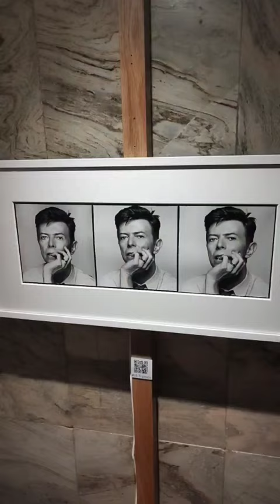DAVID BOWIE – A LONDON DAY A New Exhibition Of Photography By Kevin Davies 2024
A new exhibition of photographs by Kevin Davies
The Fitzrovia Chapel is proud to announce a new exhibition of photographs title DAVID BOWIE – A LONDON DAY by Kevin Davies, capturing David Bowie over the course of a single day in 1992, which will open on 1st March and run until 20th March 2024 as part of The Fitzrovia Chapel’s Cultural Programme.

DAVID BOWIE – A LONDON DAY is curated by journalist, author, cultural historian and Bowie fan, Dylan Jones.

In late 1992, David Bowie was preparing for the release of his 18th studio album Black Tie White Noise. Photographer Kevin Davies was commissioned to photograph Bowie for a series of images which would be used to promote the album. The session took place at a studio space in Clerkenwell on Sunday 13th December 1992, with a selection of images subsequently approved by Bowie for press use, after which Davies placed the original rolls of film, contact sheets and prints in storage where they stayed for almost 30 years.

In 2020, Davies uncovered the boxes to reveal perfectly preserved film negatives of 400+ images from that single day with Bowie, the details of which had been eclipsed by the indistinguishable memory of a luminous presence. The original collection of 450 images captured a then 45-year-old David Bowie styled for Black Tie White Noise, plus a series shot late in the day when Davies asked to capture Bowie “just as you are.”

The exhibition features 20 photographs from across the day with selected images presented as diptychs and triptychs to explore a meditation on the photographic archive. This exhibition takes Bowie as its subject, but it is equally a representation of the afterlife of analogue photography. It explores the intersection of the archive and creative remembrance. The collection is built around a number of Bowie’s own selects taken from his mark-ups on Davies’ original contact sheets and reveals a timeless, almost age-less David Bowie in the prime of his life.

Kevin Davies said – “In the anxiety of COVID 19 lockdown I found comfort in retracing my career through stored away negative boxes. I finally had the opportunity to do something I had wanted to do for such a long time; rediscovering past jobs in their totality. For me, this exhibition is a chance to show the photographic process beyond a commission.”

Curator Dylan Jones said – “This is a fascinating body of work as it’s a visual narrative that takes place over the course of a single session on a single day. Not only does it show David Bowie’s extraordinary attention to detail, but it also shows Kevin Davies’ ability to shape and catalogue that narrative. I love these pictures.”

A tranquil world of art, fashion and history, The Fitzrovia Chapel has long existed as a place of calm and contemplation in Central London. The Chapel is a space where people can step out of the everyday hustle to explore and examine not only the visiting works of art, but also the beauty and detail of the Chapel itself.